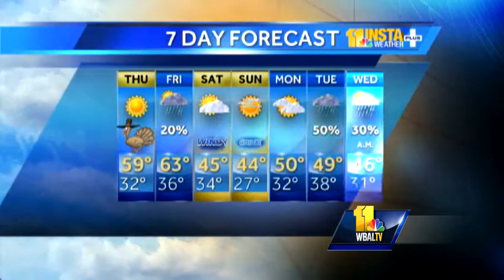Maryland's Wednesday evening weather forecast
Check out Maryland's Wednesday evening weather forecast.